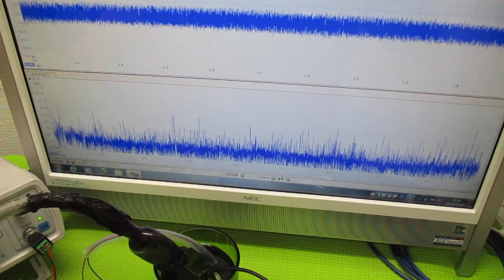超音波発振制御プローブの製造技術 ultrasonic-labo